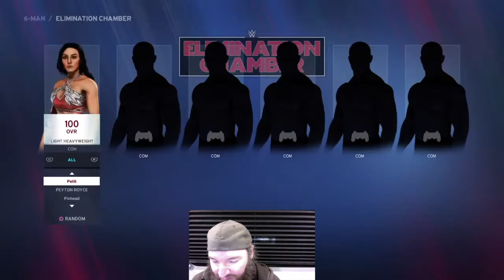Me and The Boys se2 ep6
The action continues!